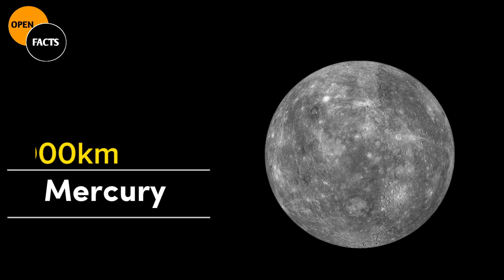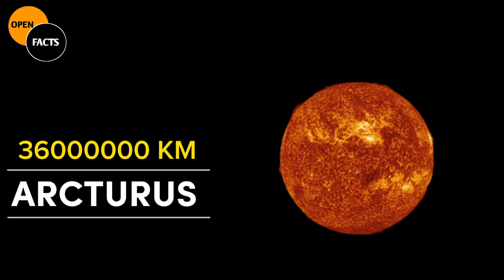ULTIMATE PLANETS AND GALAXY SIZE COMPARISON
◈◈◈◈◈◈MUSIC USED◈◈◈◈◈◈◈

Liquid Time - @YoutubeMusicLibrary